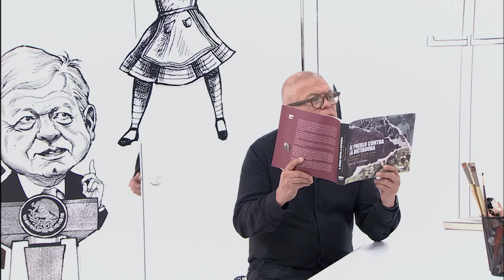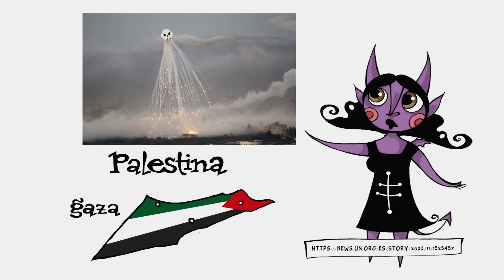ChamucoTV. Mónica Baltodano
En esta emisión de Chamuco TV nos acompaña Mónica Baltodano, historiadora y militante feminista.